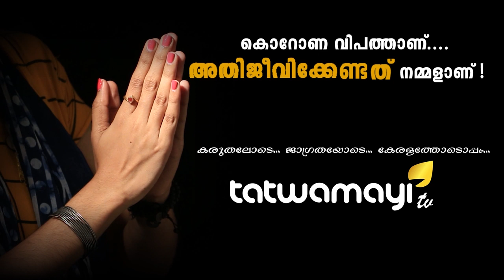മുഖ്യമന്ത്രി സാറേ.. ഇങ്ങനെയൊക്കെ പറയാമോ? വലിയ കഷ്ടമാണ്..